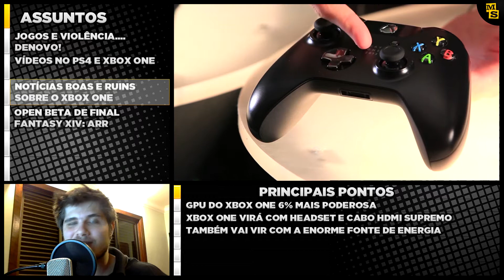Jogos e Violência... denovo! (Supremocast 08/08/2013)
Violência e Jogos... denovo

Videos no PS4 e Xbox One

Mais Xbox One

Open beta de Final Fantasy XIV